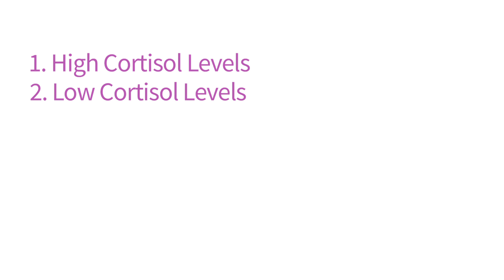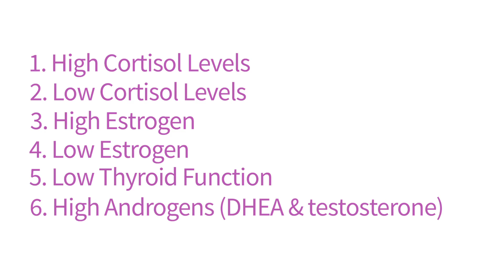Hormonal Imbalances Contributing to Hair Loss and Sagging Skin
In this video, I'm talking about hormonal imbalances that often contribute to hair loss and poor skin.

What if it's not your skin care products or vitamin deficiencies that are the problem but your hormones?

The most common hormonally-related reasons why women struggle with hair loss, acne, psoriasis or sagging skin is due to:

 • high cortisol levels
 • low cortisol levels
 • high estrogen
 • low estrogen
 • low thyroid function
 • high androgens, like DHEA and testosterone.

To understand more, please watch the above video.

To find out which hormones could be causing your hair loss and sagging skin, go and take the free Hormones Balance Quiz to get your results right away.

that explain how hormones impact
 • weight
 • energy levels
 • mood

Magdalena.